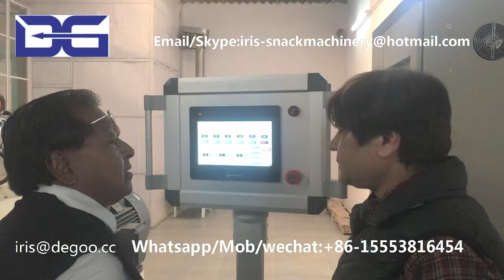Nutritional fortified rice precooking artificial rice making extruder machinery